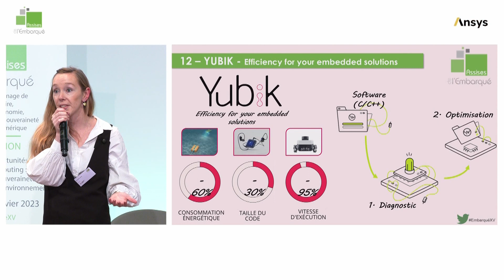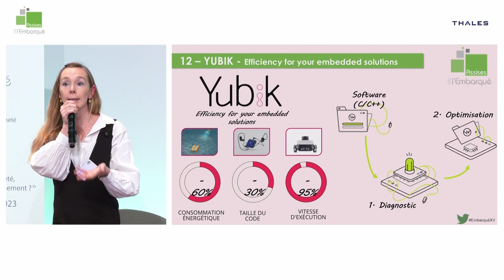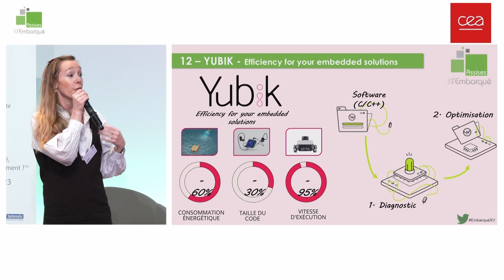Pitch Yubik (WeDoLow)- Outil logiciel d’optimisation d’applications embarquées automatisée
Yubik est issue de deux laboratoires de recherche, l’IETR (Institut d’Électronique et des Technologies du numéRique) et l’INRIA. La thèse de doctorat de Justine Bonnot (CEO et fondatrice de Yubik), réalisée dans le laboratoire de recherche IETR de l’INSA Rennes entre 2016 et 2019 est à l’origine de l’entreprise qui début 2023 a changé de nom (WeDoLow). La thématique de ces travaux portait sur l’analyse des erreurs induites par les calculs approximés dans les logiciels embarqués, afin d’en réduire la consommation énergétique. Durant ces travaux de recherche, Justine et ses encadrants ont pu collaborer avec des industriels des secteurs des télécoms et de l'automobile pour les aider à implémenter ces techniques d’approximations au sein de leurs logiciels.
Cela a permis de démontrer le fantastique potentiel de gains qu'il était possible de générer en matière de consommation énergétique, de vitesse d'exécution ou de surface de silicium sur des applications logicielles, tout en garantissant la qualité et la performance des équipements et des produits. Yubik développe aujourd’hui une suite logicielle au service de l'optimisation des applications embarquées. Grâce à l’utilisation des outils logiciels développés par Yubik, les développeurs embarqués peuvent à la fois bénéficier d’informations clés dans la phase de développement de leurs applications avec une utilisation des outils en mode “diagnostic” (répartition du temps de calcul, identification des goulots d’étranglement, potentiel d’optimisation), mais également utiliser les outils en mode “automatisé” pour réaliser l’optimisation des applications au moment du portage de celles-ci sur la plateforme matérielle choisie, ou bien lors d’opérations de versionnage ou de maintenance. En termes techniques et scientifiques, la solution Yubik est basée sur l'association de deux technologies innovantes dans le domaine de l'optimisation et de la gestion de précision, appliquées dans le cadre de la recherche, aux systèmes embarqués. La première technologie utilisée dans l'outil effectue une analyse statique du code source en entrée. La deuxième technologie utilisée est l'optimiseur qui est construit sur une méthode efficace d'estimation de la précision de sortie de l'application.
In fine ces outils logiciels permettent aux développeurs d’applications logicielles embarquées d’optimiser ces dernières (consommation énergétique, vitesse d’exécution, autonomie de batteries ou encore durée de vie des équipements).  Il n’existe aucun outil concurrent permettant d’être agnostique vis-à-vis de la plateforme et de l’application, tout en offrant un passage à l’échelle d’applications industrielles.